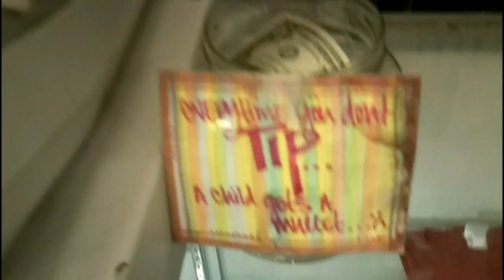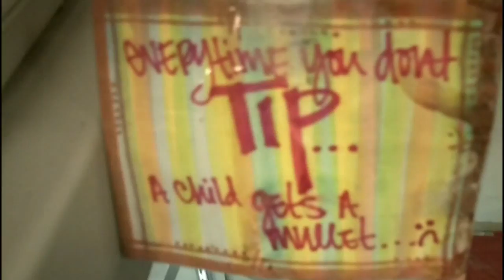Knight Time - Nashville - Bang This! Milkshake & Banjo (01)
Watch R.C. Knight as he spends some time in Nashville! A milk shake at Mike Ice Cream Fountain, Dan the banjo Man and The "Bang This" Brothers!